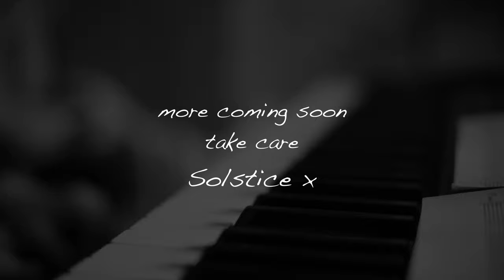Love Is Coming Demos from the isolation bunker, Part 1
We’ve been making the most of the downtime by demoing material for the new album and, since all gigs are off,  thought we'd capture some of the 'work in progress' to share with you and to introduce our new singer, Jess Holland.
Hope you enjoy it, more demos coming soon,
stay safe,
love from the iso bunker x